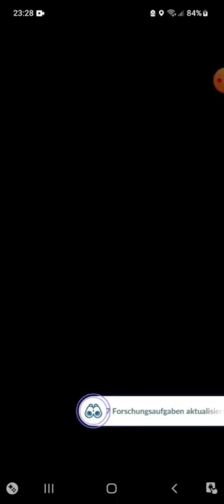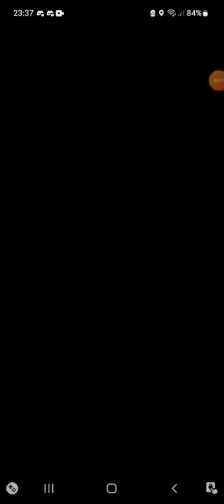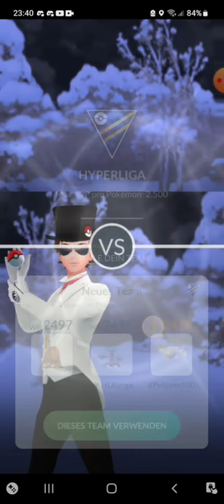Xl Keifel und Xl Pelipper wollen die Hyperliga auseinander nehmen.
Heute kommentiere Ich mal wieder ein Set nach. Präsentieren darf Ich xl Keifel und Xl Pelipper.
( die Qualität ist wahrscheinlich nicht die beste, lässt sich aber erklären. Wurde von Kevin auf genommen und über Telegram geschickt, von mir runter geladen, bearbeitet und konvertiert und zum Schluss auf Youtube hochgeladen)

Bildschirmaufnahme: XRekorder

Bilder erstellen: Picsart

Banner/Bilder erstellen: Canva

Videos schneiden: FilmoraGo